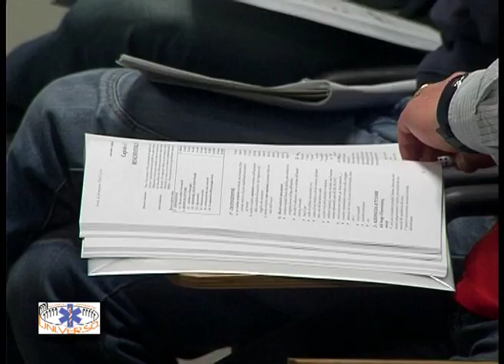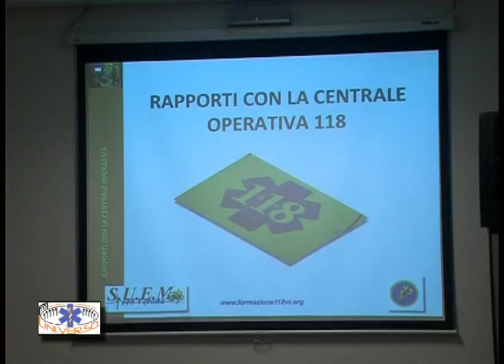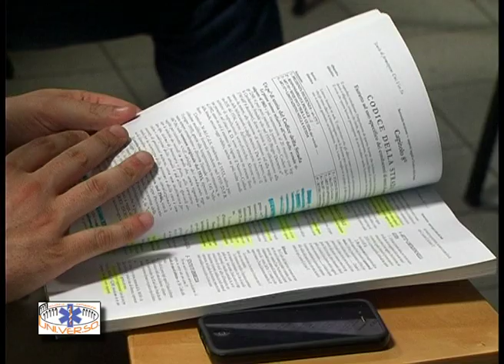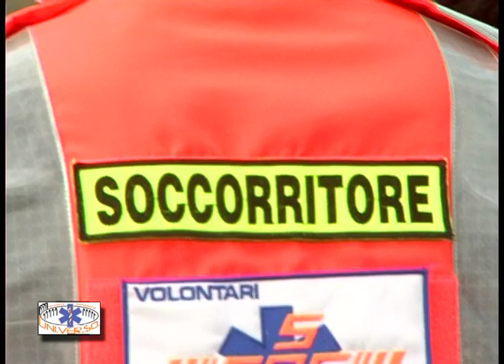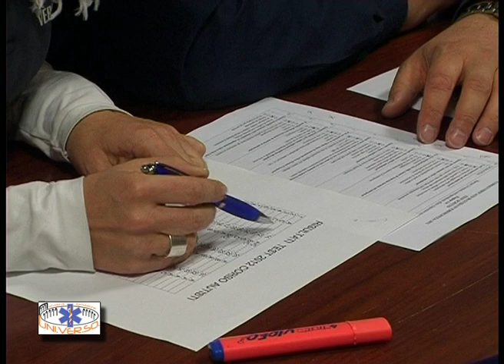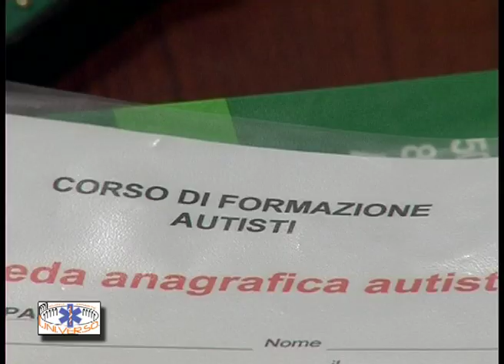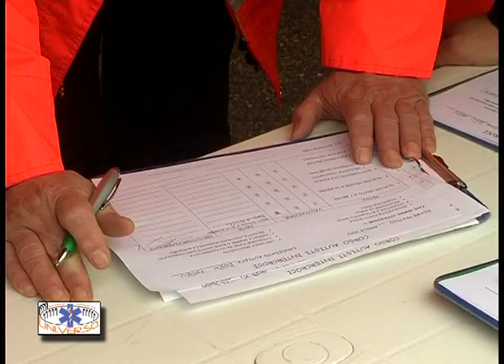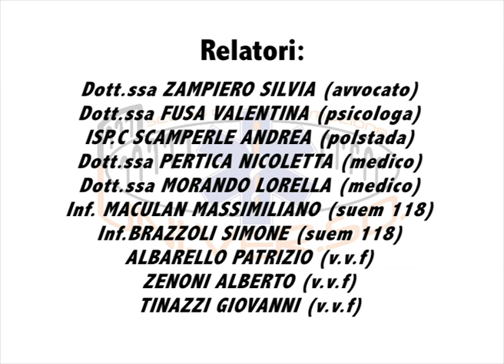UNI.VER.SO CORSO AUTISTI INTERCROCI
corso  autisti intercroci
DB Video Povegliano Veronese